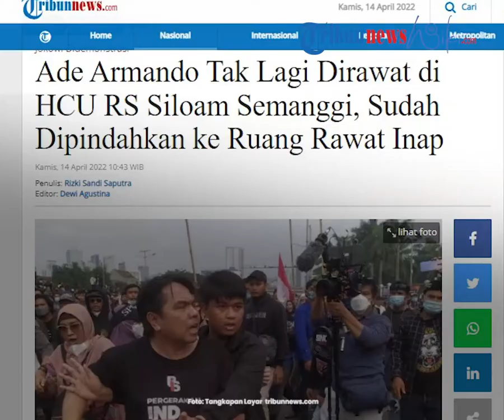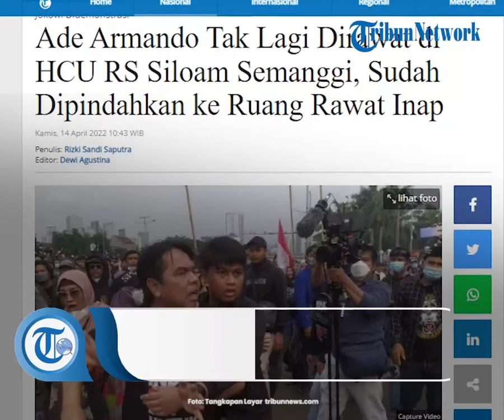Tak Lagi Dirawat di HCU, Ade Armando Sudah Dipindahkan ke Ruang Rawat Inap tapi Belum Bisa Dijenguk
Laporan Reporter Tribunnews.com, Rizki Sandi Saputra

TRIBUN-VIDEO.COM, JAKARTA - Perwakilan pihak keluarga Ade Armando sekaligus Sekjen ormas Pergerakan Indonesia untuk Semua (PIS) Nong Darol Mahmada, menyampaikan update terkait kondisi perawatan Ade Armando di Rumah Sakit Siloam Semanggi.

Nong menyatakan, saat ini Dosen Fakultas Ilmu Sosial dan Ilmu Politik (FISIP) UI itu sudah tidak lagi menjalani perawatan di ruang High Care Unit (HCU) dan sudah dipindahkan ke ruang rawat inap.

"Bang Ade udah nggak di ruang HCU lagi tapi bang Ade terus intensif dimonitor oleh tim dokter," kata Nong saat dikonfirmasi Tribunnews.com, Kamis (14/4/2022).

Nong memastikan pemindahan ruang perawatan untuk Ade Armando dilakukan oleh pihak Rumah Sakit pada Rabu (13/4/2022) sore.

Kendati sudah tak lagi dirawat di ruang HCU, namun pihak keluarga masih belum menerima kunjungan jenguk dari kalangan manapun selain orang yang diizinkan.

Sebab kata Nong, Ade Armando masih dalam pantauan dokter dan perlu cukup istirahat.

"Karena itu belum bisa menerima kunjungan selain pihak yang diizinkan pihak keluarga supaya bang Ade bisa istirahat. Belum bisa dijenguk karena masih full intensif penanganan dokter," ujar Nong.

Hanya saja Nong tidak membeberkan secara detail lokasi kamar maupun nomor kamar dari ruang perawatan Ade Armando saat ini.

Sebelumnya, Direktur Rumah Sakit Siloam Semanggi Adityawati Ganggaiswari menyatakan hingga saat ini Ketua Umum Pergerakan Indonesia untuk Semua (PIS) Ade Armando belum bisa dijenguk pasca mengalami pemukulan di depan Gedung DPR RI, Senin (11/4/2022) kemarin.

Adityawati menyebut, pihak rumah sakit belum dapat memberikan izin kepada siapapun untuk menjenguk Ade Armando selain pihak keluarga.

Terlebih saat ini masih dalam kondisi pandemi Covid-19.

"Memang karena masih dalam pandemi, RS belum ada jam besuk, jadi yang boleh keluarga yang menunggui, yang meninggui jalani proses skrining, dan menggunakan identitas resmi sebagai penunggu," kata dokter yang akrab disapa Dita itu saat konferensi pers di RS Siloam Semanggi, Rabu (13/4/2022).

Tak hanya itu, kata Dita, permintaan agar Ade Armando belum dapat dijenguk juga datang dari pihak keluarga.

Karena kondisi Ade Armando yang belum memungkinkan untuk diajak berkomunikasi dan masih merasakan trauma atas insiden pemukulan tersebut.

"Mungkin ada permintaan dari keluarga untuk tidak dijenguk karena pak Ade perlu istirahat," tukas dia.

Kendati demikian, Dita belum dapat memastikan hingga kapan kebijakan itu diberlakukan.

Sebab kata dia, hingga saat ini, Ade Armando masih dalam penanganan intensif dari pihak dokter dan ahli di RS Siloam.

Bisa Komunikasi dan Tertawa

Perwakilan pihak keluarga sekaligus Sekretaris Jenderal Pergerakan Indonesia untuk Semua (PIS) Nong Darol Mahmada menyampaikan kalau kondisi terkini Ade Armando dalam kesadaran yang baik.

Tak hanya itu, Nong juga memastikan kalau Ketua Umum PIS itu masih bisa berkomunikasi dan berinteraksi serta merespons pembicaraan dengan tertawa.

"Kalau komunikasi alhamdulilah bang Ade baik ngobrol, ketawa, mungkin kita berdoa semoga bang ade cepat membaik," kata Nong saat jumpa pers di Rumah Sakit Siloam Semanggi, Rabu (13/4/2022).

Kendati demikian kata Nong, hingga saat ini Ade Armando masih belum dapat diajak untuk bercerita perihal kondisi saat insiden pemukulan terjadi.

Bahkan kata Nong, pihak keluarga juga masih belum mau menanyakan terkait kondisi tersebut kepada Ade Armando, sebab dikhawatirkan dapat menimbulkan traumatis.

"Kalau kronologi teman-teman sudah terima ya, itu kami kumpulkan dari tim yang ikut (saat aksi) kalau dari bang Ade kami belum berani tanyakan, khawatir misal dia munculkan trauma," ucap Nong.

Artikel ini telah tayang di Tribunnews.com dengan judul Ade Armando Tak Lagi Dirawat di HCU RS Siloam Semanggi, Sudah Dipindahkan ke Ruang Rawat Inap,